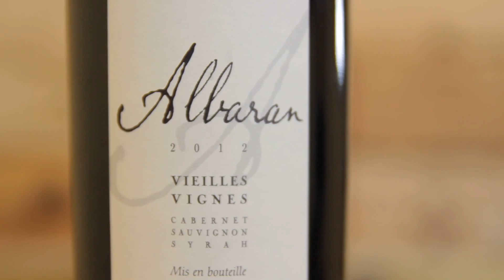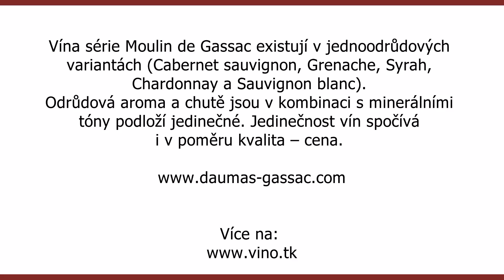Albaran - Mas de Daumas Gassac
Víno z kultovního jihofrancouzského vinařství Mas de Daumas Gassac. To leží v Languedocu a ve svých vínech kombinuje často Cabernet sauvignon s rozličnými odrůdami. Nejen tradičními pro jižní Francii, ale z celé Evropy. V tomto případě se jedná o cuvée Cabernetu a Syrahu. Zároveň patří k best-selleru celého vinařství. Více informací na